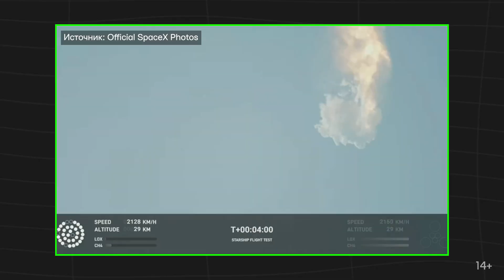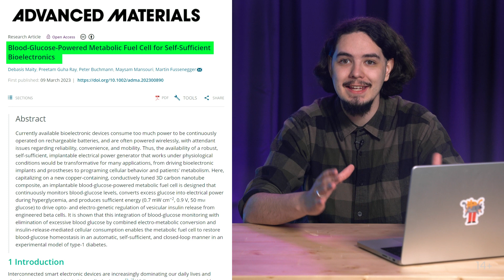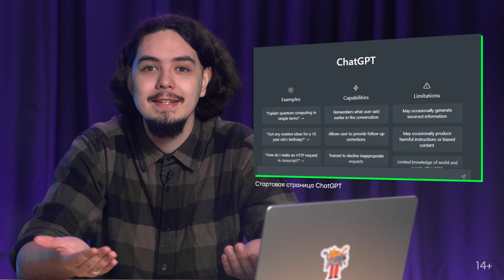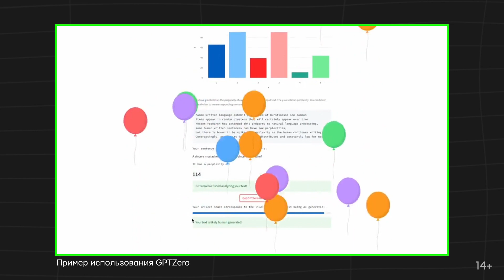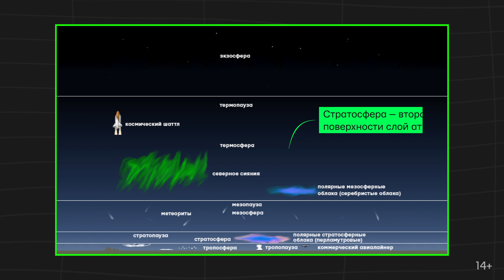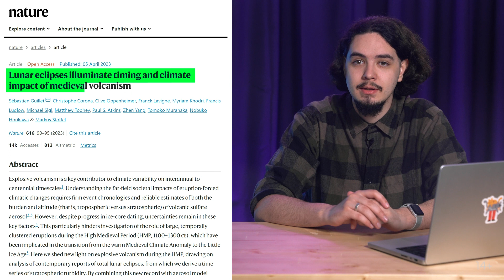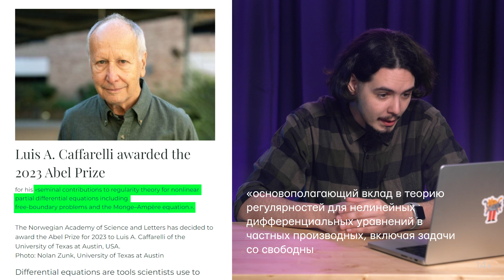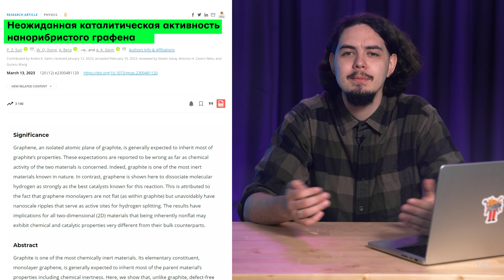Новости науки: легкость лета, лингвистические изыскания, вулканические секреты и графеновые открытия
Научные новости — проект, в котором мы делимся наиболее важными новостями из мира науки, отобранными для вас преподавателями и исследователями Ассоциации победителей олимпиад.

Наша жизнь переполнена новостными сводками, и в этом информационном потоке важно не упустить новости научного мира о всевозможных открытиях, которые приближают технологическое будущее.

В этом выпуске вы узнаете о том, как похудеть к лету, о лингвистических исследованиях ChatGPT, влиянии вулканов на историю, премии Абеля и о новом применении графена.

Авторы ролика:
Как похудеть к лету: Башарова Луиза, Вахитова Анна
Влияние вулканов на историю: Пискунова Дарья
Премия Абеля: Городилина Вера
Новое применение графена: Медведева Екатерина

Источники:
Как похудеть к лету:
Maity D., Ray P.G., Buchmann P., Mansouri M., Fussenegger M. Blood-Glucose-Powered Metabolic Fuel Cell for Self-Sufficient Bioelectronics.

Лингвистические исследования ChatGPT:
Saure N. It takes a body to understand the world — why ChatGPT and other language AIs don’t know what they’re saying.

Влияние вулканов на историю:
Guillet S., Corona C., Oppenheimer C. et al. Lunar eclipses illuminate timing and climate impact of medieval volcanism. Nature 616, 90–95 (2023).

Новое применение графена:
Suna P. Z., Xiongc W. Q., Beraa A., Timokhina I., Wua Z. F., Mishchenko A., Sellersa M.C., Liud B. L., Cheng H. M., Janzene E., Edgare J. H., Grigorieva I.V., Yuanc S. J., Geim A. K. Unexpected catalytic activity of nanorippled graphene. Proceedings of the National Academy of Sciences, 2023; 120 (12).
Novoselov K. S., Geim A.K., Morozov S.V., Jiang D., Zhang Y, Dubonos S. V., Grigorieva I. V., Firsov A. A. Electric Field Effect in Atomically Thin Carbon Films. Science, 2004; 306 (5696): 666.

00:05 Знакомство с проектом «Новости науки»
00:30 Краткая сводка новостей
00:44 Лидеру в области синтеза сверхтяжелых элементов исполнилось 90 лет!
01:02 Полярное сияние в Москве — правда или миф?
01:19 Запуск самой большой ракеты в истории человечества
01:37 О чем вы узнаете в этом выпуске?
01:53 Кетогенная диета — как похудеть к лету?
03:24 ChatGPT — бороться со злом или стать злом?
05:03 Извержения вулканов и их последствия
07:13 Дифференциальные уравнения — премия Абеля 2023 года
08:53 Неожиданная каталитическая активность наноребристого графена — о чем идет речь?